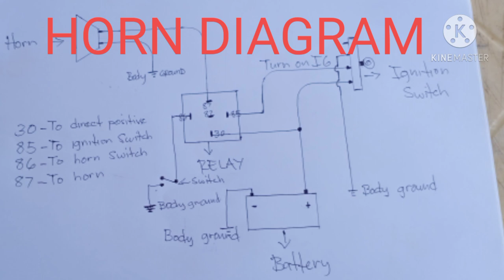HORN WIRING...TUTORIAL USING BOSCH RELAY..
Horn relay wiring diagram
HORN WIRING INSTALLATION
BOSCH RELAY WIRING DIAGRAM CONNECTION
IGNITION SWITCH CONNECTION
HOTN WIRING TUTORIAL